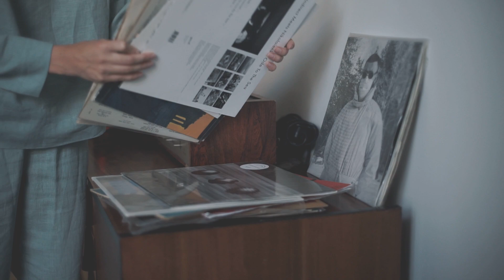Home Story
ETNODIM Home
1 день з життя Альони Османової

Назви 5 своїх улюблених речей:
- гітара (на якій я рідко можу що-небудь навчитися грати, але я її просто люблю)
- видання GQ з Бредом Пітом на обкладинці і дуже красивою зйомкою з його ж участю.
- сукня Alexandr McQueen.
- помаранчева чашка з медитуючим котом з Відня
- м'яка іграшка заєць з дитинства.